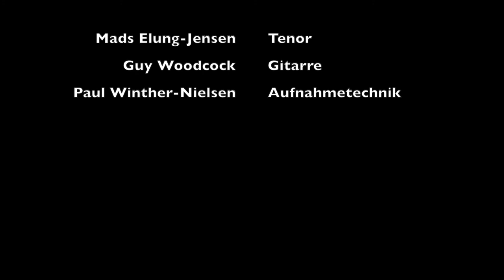Music For a While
Henry Purcell: Music For a While

Mads Elung-Jensen, Tenor
Guy Woodcock, Gitarre

Aus dem Abendempfindung-Konzert 26. Juli 2020

Aufnahmetechnik: Paul Winther-Nielsen